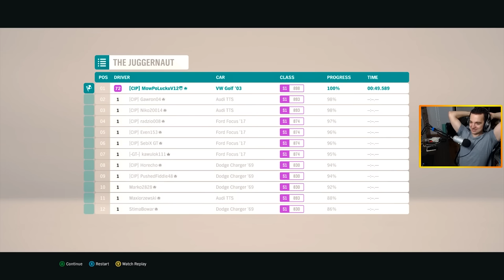GOLF IV WYZWANIE 400KMH! | FORZA HORIZON 4